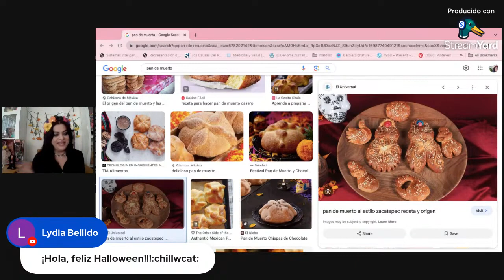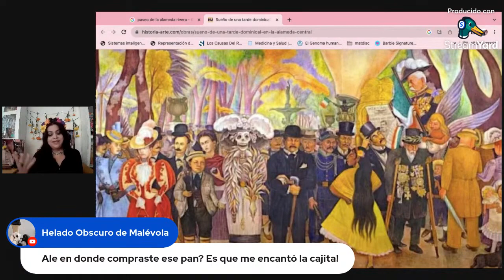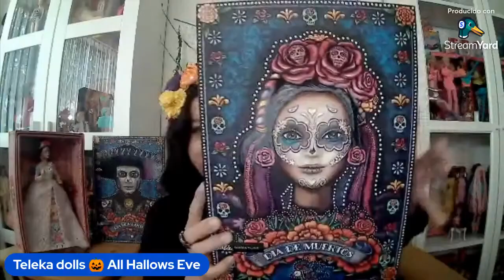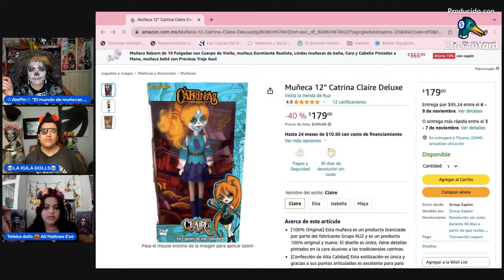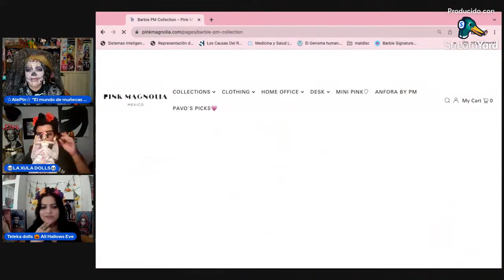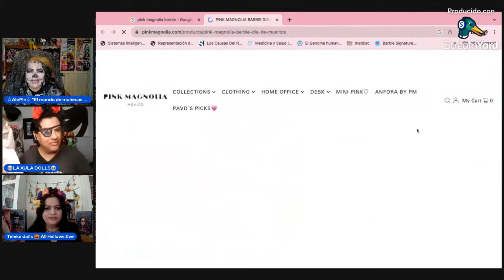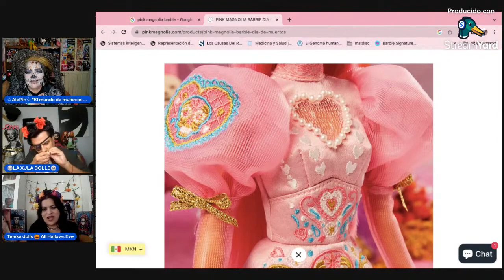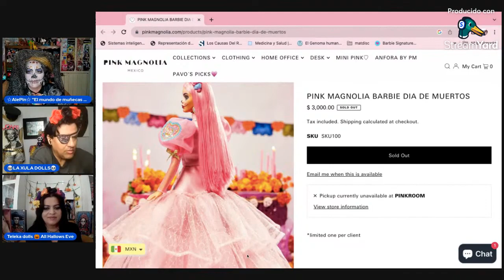TERTULIA DE MUNECAS BARBIE DIA DE MUERTOS con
Hola amig@s coleccionistas y que gustan de las muñecas, en este video les muestro 💞💞 TERTULIA DE MUNECAS BARBIE DIA DE MUERTOS

Children are not the primary audience for this video.  This content was created with adult viewers in mind. Adult collectors of nostalgia are the intended audience. Viewers are not encouraged to share any personal information.  Under the Code of Federal Regulations 16 cfr 321.2, this video shall not be deemed as directed to children.